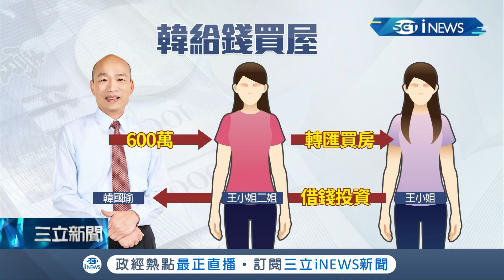正常投資行為？！爆韓國瑜匯六百萬給紅粉知己買房 王淺秋：財務商業行為│記者 謝孟哲 李政道│【台灣要聞。先知道】20191218│三立iNEWS